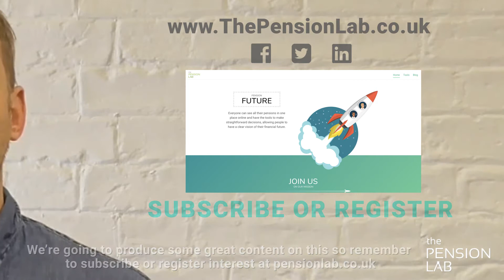Choosing a pension is like choosing wine